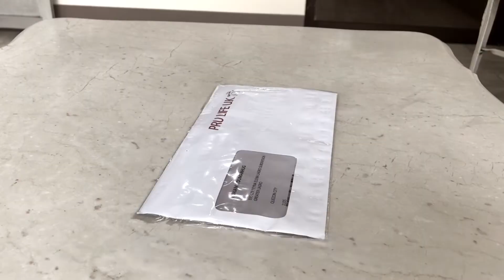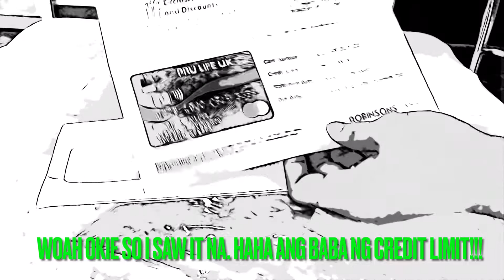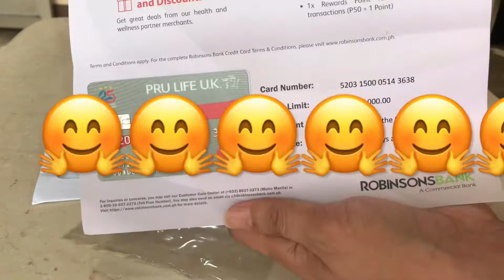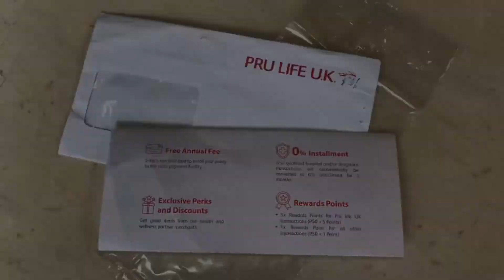PRU LIFE UK CREDIT CARD UNBOXING | ROBINSONS BANK | Jaden Yael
Hey guys. Since my 1st Credit Card Unboxing is doing well int terms of analytics, I made another one for you 🤗 Yay! Hope you like this